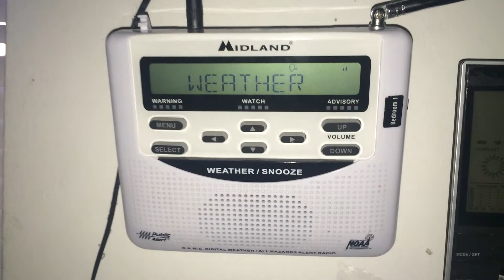Special Weather Statement for Warren Co. OH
Special Weather Statement for Strong Thunderstorms
County: Warren OH
Station: WXJ46 Miamisburg OH
WFO: Wilmington OH

8/21/14